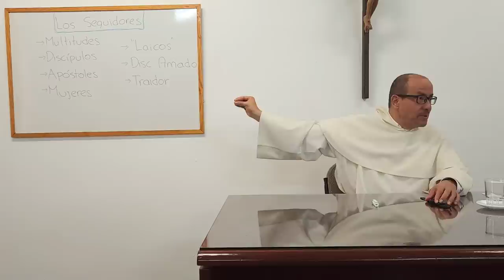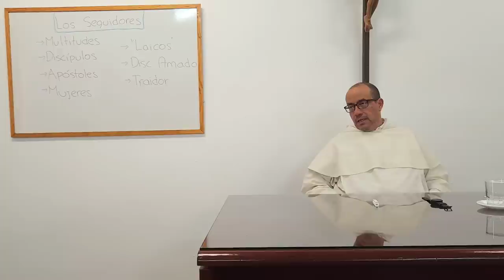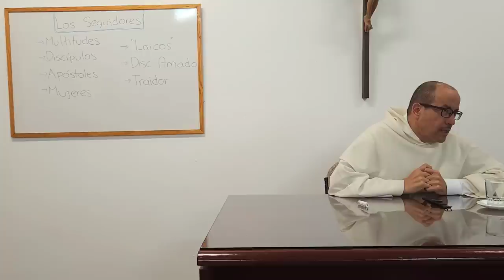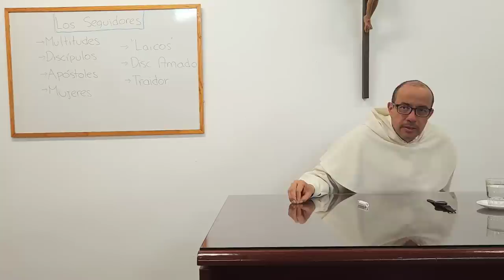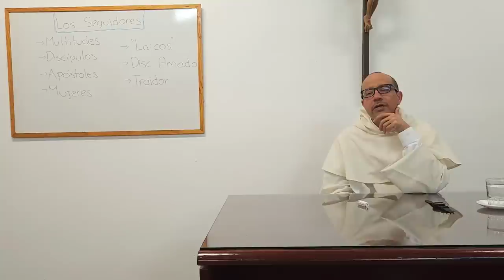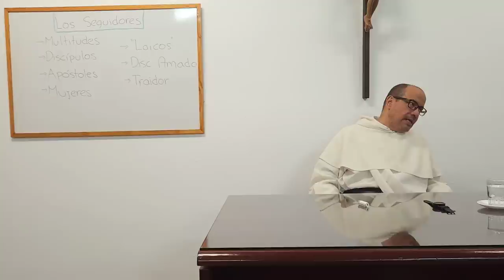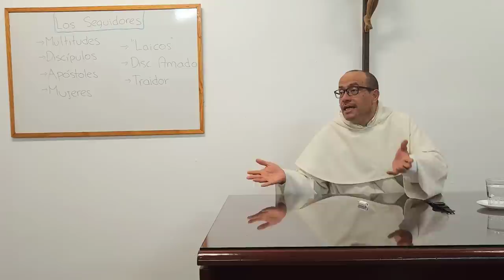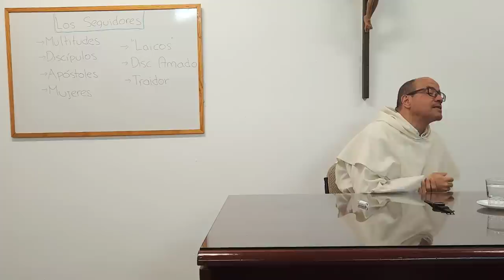SCPE 02 - ¿Quiénes seguían a Jesucristo?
[SCPE: Seguimiento de Cristo en Perspectiva Esponsal: Curso con un grupo de Clarisas de la Federación de Extremadura, España]

Después de ver en qué puede consistir el seguimiento, dirigimos nuestra atención a quiénes son los seguidores de Cristo, deseando aprender de quiénes fueron y van delante de nosotros. En este video repasamos las multitudes, los discípulos en general, y luego el grupo mismo de los apóstoles.